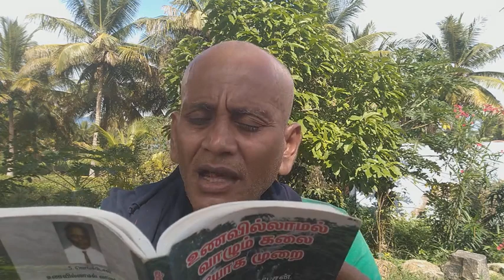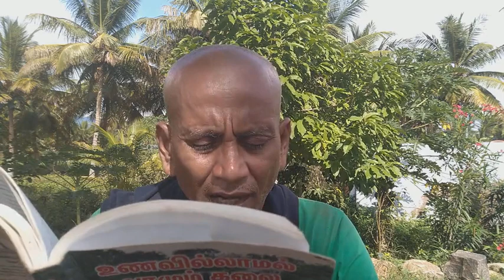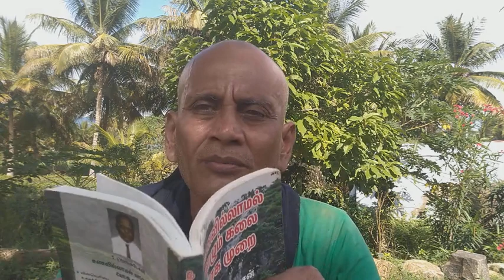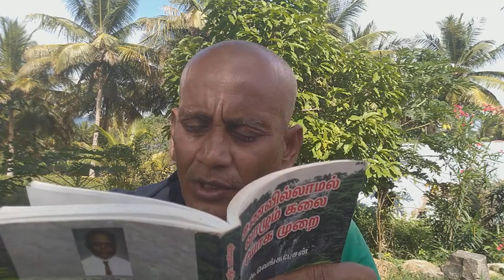சதைபிடிப்பு நோய் muscular disorder வெங்கடேச நீர் மருத்துவம் விண்வெளி மருத்துவம் 9442680761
நீர் மருத்துவம் தெரிந்தால் மட்டுமே தப்பிக்க முடியும் இயற்கை உணவை நம்பினால் அதுதுன்பத்தில் விட்டு விடும் விருப்ப மரணத்திற்கு உதவாது. இயற்கை உணவுண்ணிகள் வெங்கடேச உணவில்லா மருத்துவம் கற்க வேண்டும்...

அறிவாளிக்குஒரு நாள் மிகப்பெரிய உள்தூய்மைமருத்துவம் 18500₹ மற்றவை இலவய காணொளியில் 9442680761

6 மாத செயல் திட்டம் 75000₹

வெங்கடேச உணவில்லாமருத்துவம்
விஜயா பதிப்பகம்
20, Raja St, Near மணிக்கூண்டுக் கோபுரம், டவுன் ஹால், கோயம்புத்தூர், தமிழ்நாடு 641001